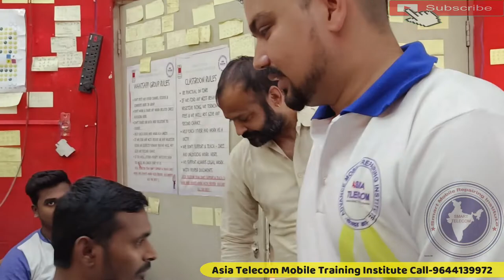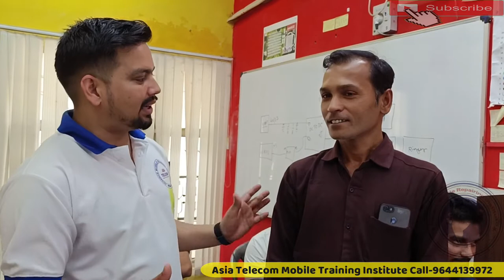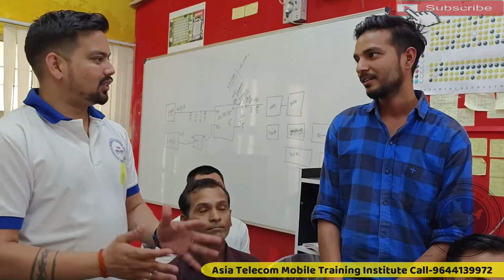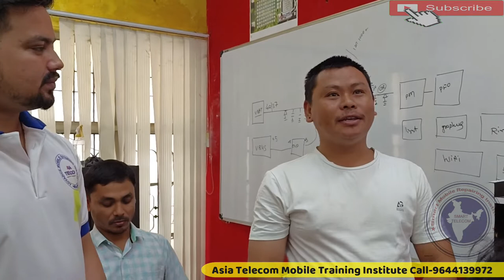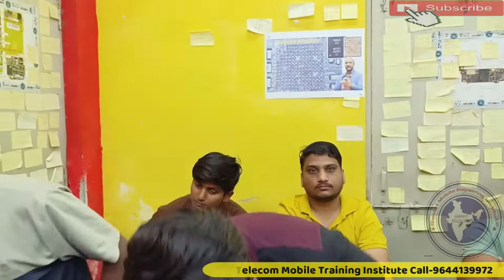Mobile Software Class Review in Hindi | Mobile Software Class Review Asia Telecom Students in Hindi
Mobile Software Class Review Asia Telecom Students in Hindi
Mobile Software Class Review in Hindi

AsiaTelecom
Software_Training
Emmc/EMCP/UFS_Training
Hardware_Chip_Level_Training

➡ Specialty
• 12 Hour Full Day Practical Classes

• 8AM -11AM Particle Class Hand-skill
12PM to 5PM Theory Class
5:30PM to 8PM Particle Class - Tracing Fault finding

📲 Book
➡Advance Mobile Flashing Software Book buy Link (Hindi/English)